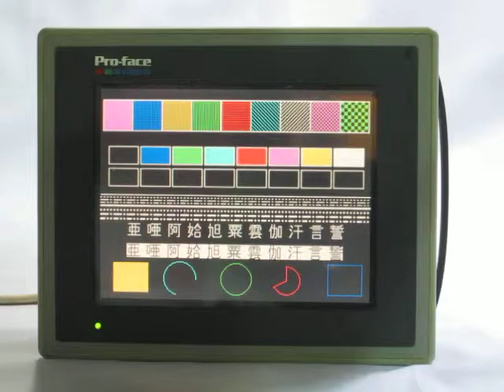Pro-face ＧＰ377-SC11-24V タッチパネル(Grahic panel)動作確認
内蔵のメインメニューにより、メモリーをクリアし各設定の画像をタッチして動作確認することを確認しました。